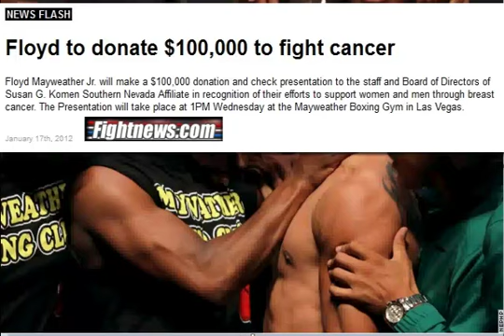Mayweather the Villian (Ekingh22 CLASSIC)